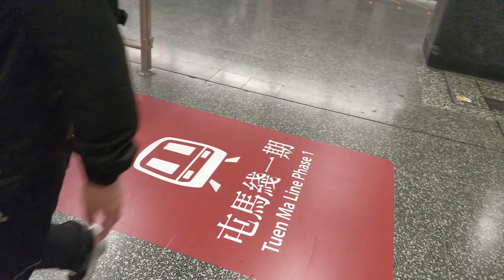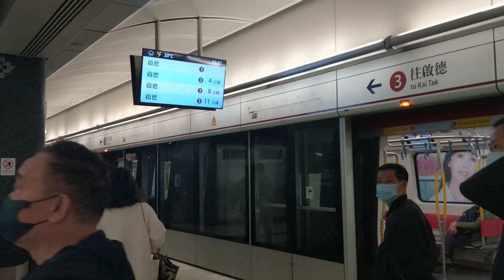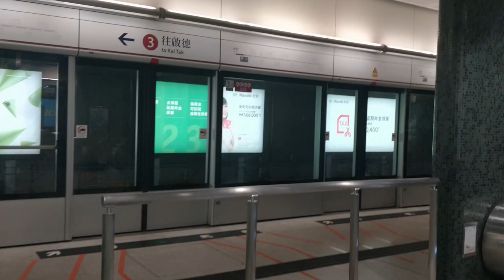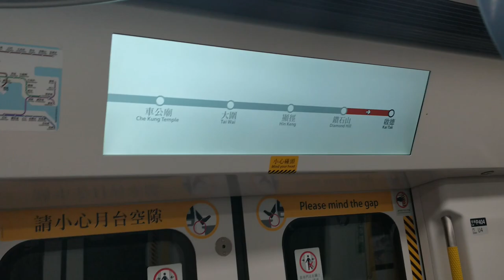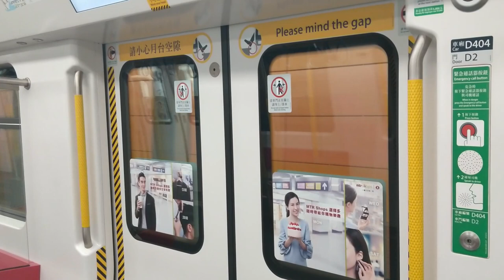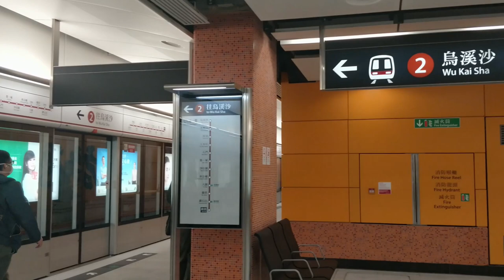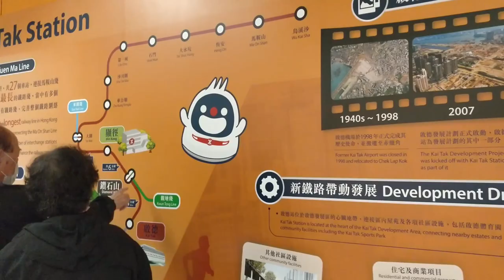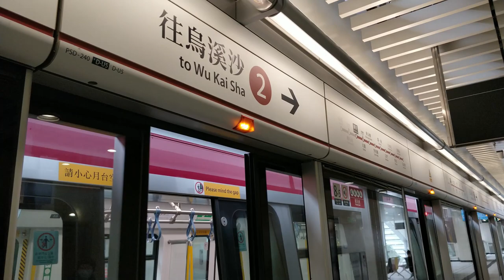【🚆新綫合輯】屯馬綫一期首日運作合輯 Tuen Ma Line Phase 1 first day compilation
屢次延誤和超支的屯馬綫終於在2020年情人節通車，不過只有顯徑，鑽石山及啟德3個站，基本上等於馬鞍山綫的延伸。雖然名為屯馬綫，但目前路線並不前往屯門，而西鐵綫仍然與屯馬綫並存。本影片為屯馬綫一期的合輯，包括新車站大堂、月台和車站外觀。

0:00 觀塘綫鑽石山站 Diamond Hill Station (Kwun Tong Line)
1:27 屯馬綫一期鑽石山站 Diamond Hill Station (Tuen Ma Line Phase 1)
6:05 啟德站 Kai Tak Station
10:57 顯徑站 Hin Keng Station
20:26 大圍站 Tai Wai Station